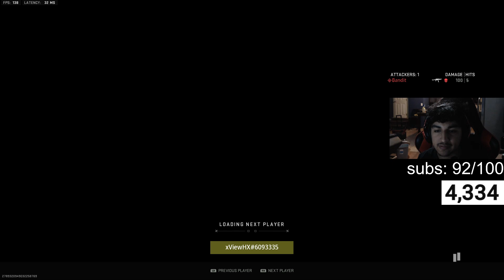Smurfing in Crimson lobbies in MW2 RANKED PLAY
Octopus Claw In Ranked (Iridescent playing in Iridescent lobbies)
Folllow my Kick.com/Compii
Call of Duty Modern Warfare 2 Ranked Play!
Learned from the goat shotzzy